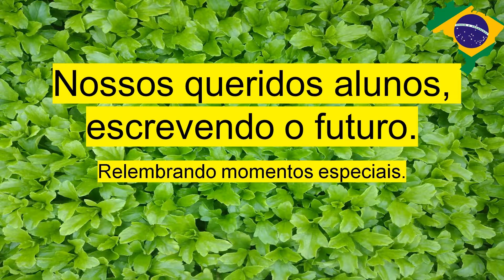Colégio Consolata - Semana da Pátria - 2ºs anos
🇧🇷 Semana da Pátria no Colégio Consolata - Confira como foi a semana dos 2ºs anos do Ensino Fundamental I.

Este ano não teremos o tradicional Festival Cívico no Imirim, porém, vamos manter viva a chama da esperança sempre de um Brasil e um país melhor! No decorrer de sábado, dia 05/09, estaremos postando vídeos e apresentações em referência a este evento.
Envie suas fotos, todos podem participar, inclusive vocês ex-alunos!
Não se esqueçam de colocar a data da foto e seu nome para a publicação! Participe! Contamos com vocês!